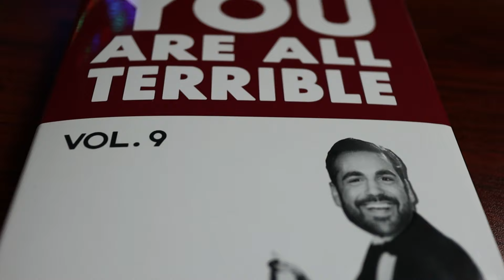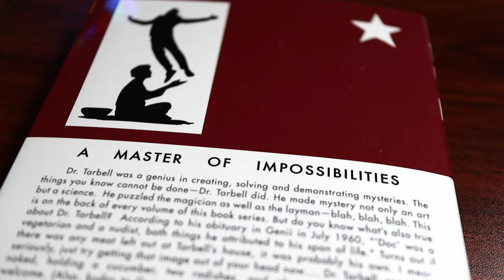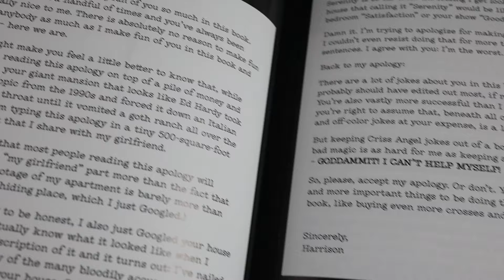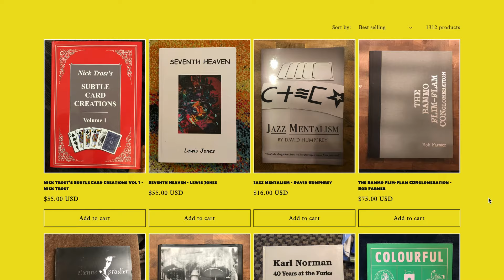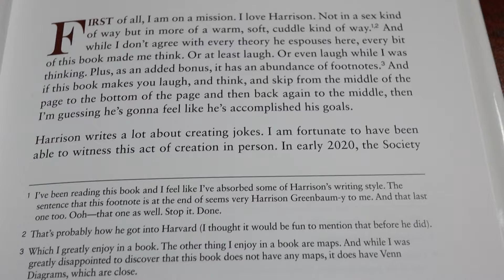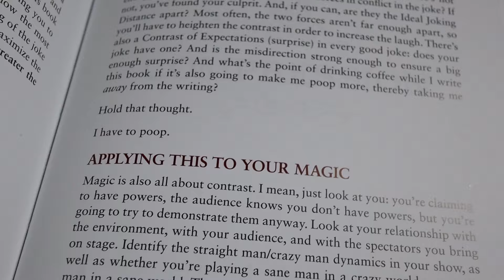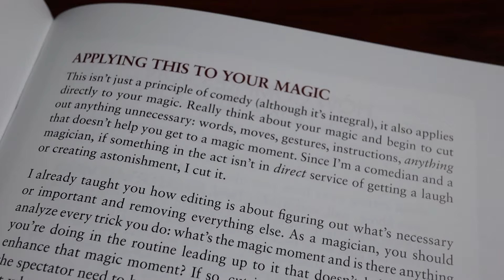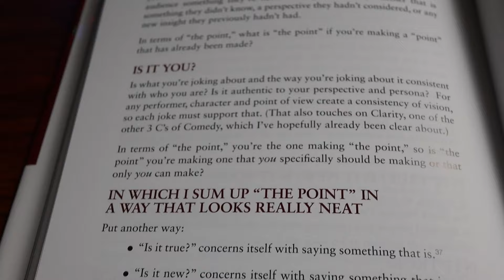You Are All Terrible by Harrison Greenbaum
Better late than never - I'm finally getting around to reviewing Harrison Greenbaum's You Are All Terrible (or Taribell 9). In this hilarious (if somewhat raunchy) guide, you'll learn how to improve your comedy and your art as a magician.

🛒 Shop this week with the sponsor of this episode - Don's Magic & Books.

⌚️ TImestamps:
0:00 - Intro
0:18 - Who is Harrison Greenbaum?
0:59 - What does he mean by "terrible?"
1:40 - Physical aspects of the book
2:22 - Criss Angel, et al.
3:02 - A warning
3:58 - What *is* this book?
4:11 - Don's Magic & Books
5:03 - A discussion of art
6:08 - Teaching Comedy
7:42 - Some extras included
8:01 - Page count revisited
8:24 - Value proposition
9:27 - At the end of the day
10:49 - Wrap-up